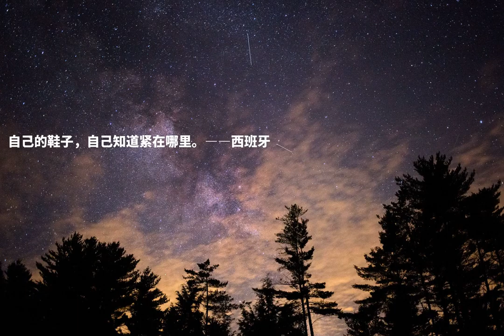自己的鞋子，自己知道紧在哪里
自己的鞋子，自己知道紧在哪里。――西班牙